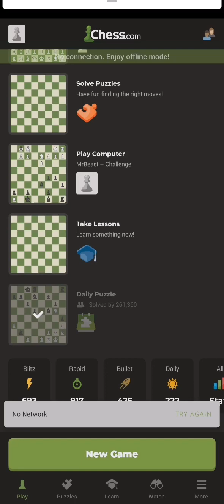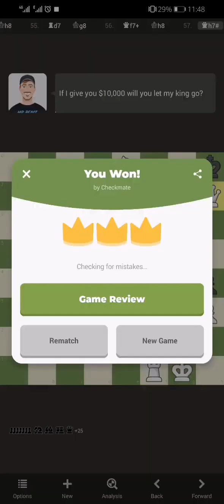I beat @MrBeast in chess.com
Hi chess lovers;)
I am global chess player and content creator.
I am uploading regular videos.